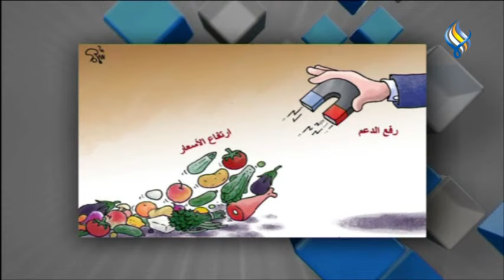قناة سما الفضائية : سما برس 17-02-2022